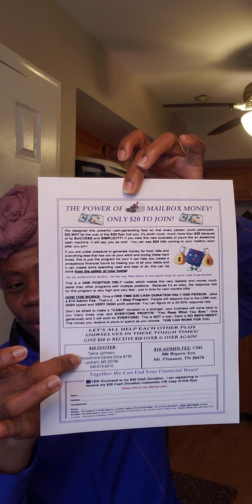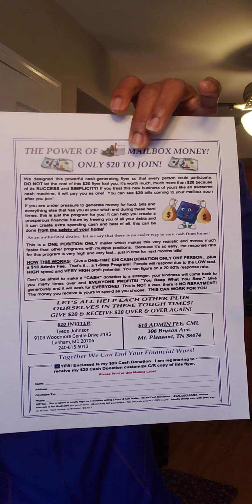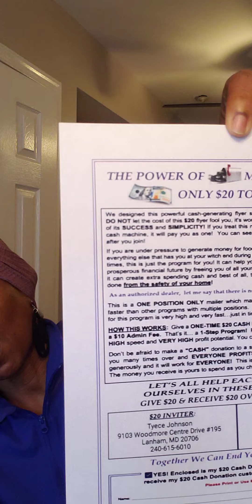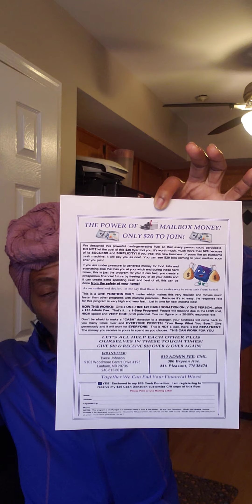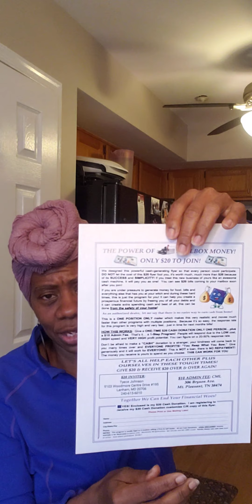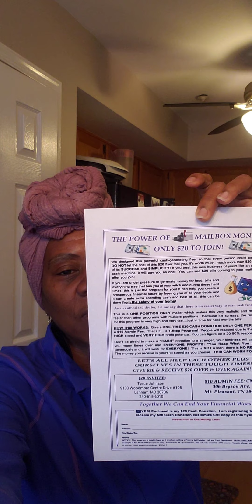The Power of Mailbox Money Have your Mailbox Flooding with $20 Bills Very Affordable to Join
The Power of Mailbox Money $20 Level is a great flyer opportunity for anyone to join who is in direct mail.

💥THE POWER OF MAILBOX MONEY $20 LEVEL

There are 3 more levels to the Power of Mailbox Money. There is a Admin feel of $10 of all the levels.Payments are sent directly to each person and will be confirmed

💥THE POWER OF MAILBOX MONEY $50 LEVEL

💥THE POWER OF MAILBOX MONEY $100 LEVEL

THE POWER OF MAILBOX MONEY $200 LEVEL